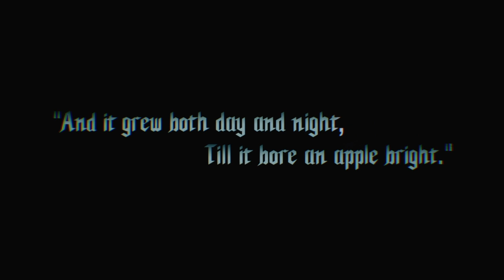Lets Play Devil May Cry 5 - We Finally Meet Urizen [Prologue]